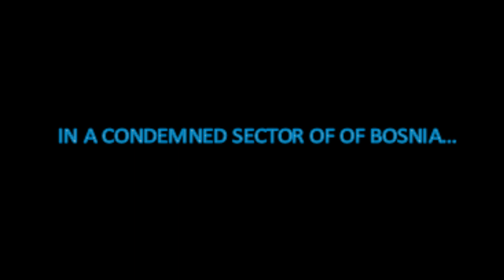Cincar Depths [RAID] | Official Trailer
Deep beneath the mountain of Cincar, the condemned sector crawls with Bocks...

PLAYERS FEATURED: SgANKLE KURE, Me, Me again.
SPECIAL THANKS: @Yunomalik xghostx#7164 (test subject), dirtydirt (test subject, engineer), KbnZapt (test subject), @voyagerartsyt (Cinematic Owner).